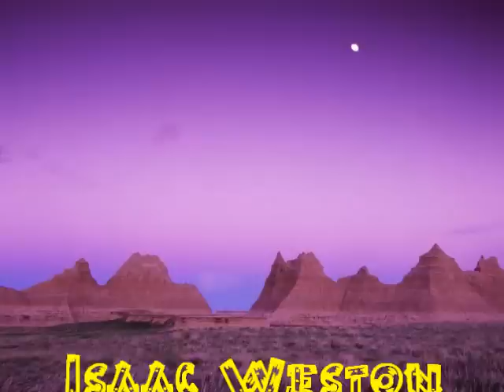Isaac Weston "Badlands"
atta kili chosnazz handgame song, shout out to all the stickgame players, nice jammer!